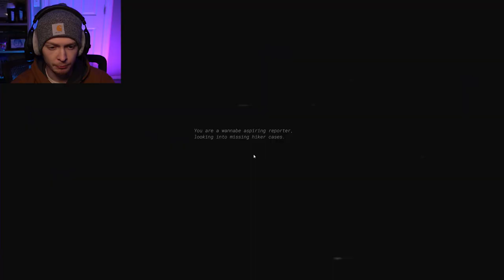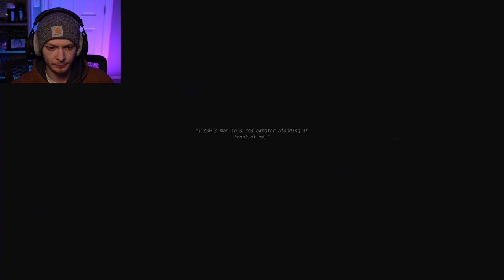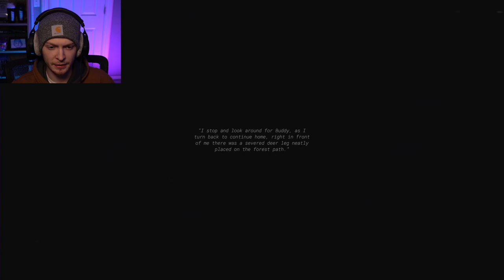MISSING PEOPLE IN THE WOODS?! | Forest Ranger Services: The Pilot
we must find out the mysterious disappearances of these national parks!

SOCIAL